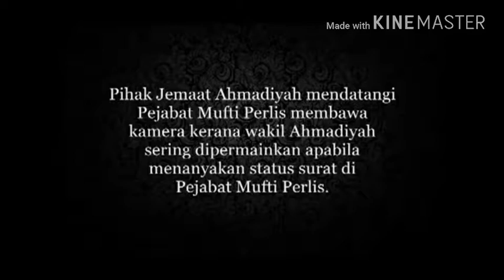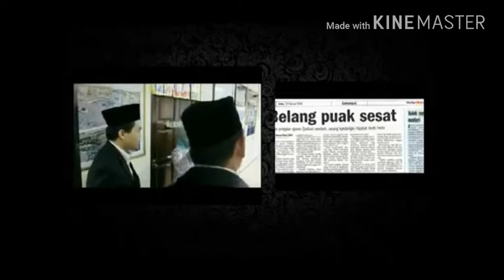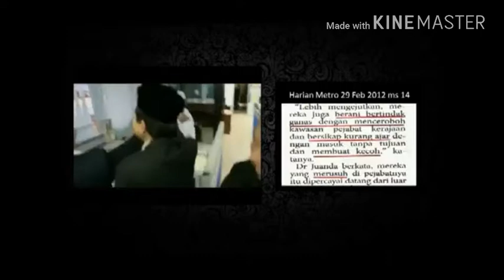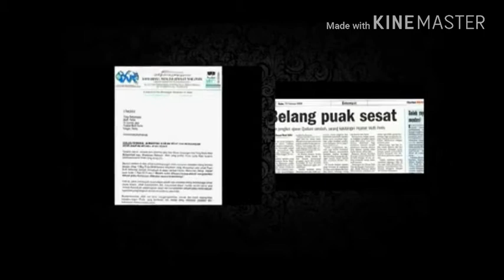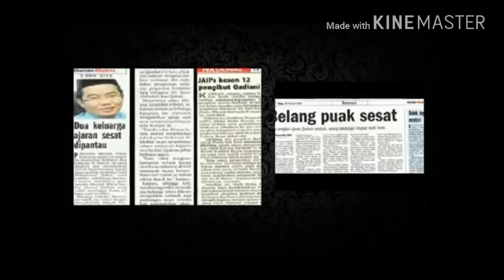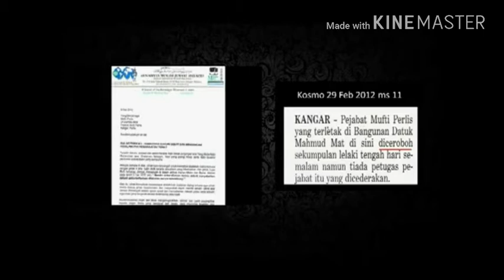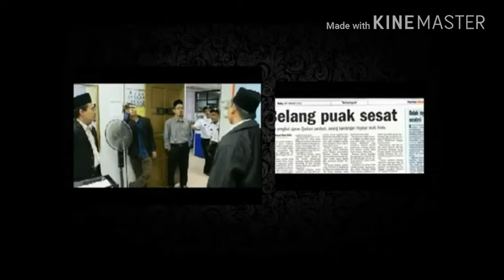PPIM HERO - SIAPA PENCEROBOH?